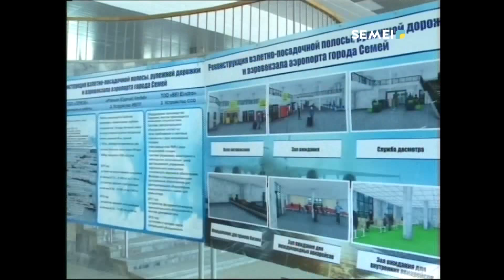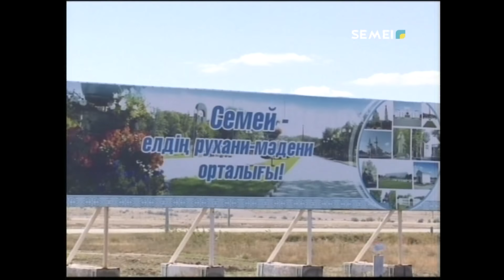СЕМЕЙ ӘУЕЖАЙЫ ҮЛКЕН ҰШАҚТАРДЫ ҚАБЫЛДАЙДЫ. Күндізгі жаңалықтар 20.09.18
28-ші қазаннан бастап, Семей әуежайы заманауи үлгідегі үлкен ұшақтарды қабылдайтын болады. Бұл туралы қала әкімінің орынбасары Николай Ушаков әуе бекетін қалпына  келтіру жұмыстарын тексеру барысында мәлімдеді.
ГҮЛНАЗ КАУКЕН